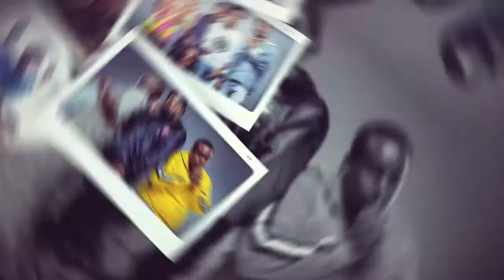254 Overdrive 4( Mbogi Genje EdiTion )INTRO